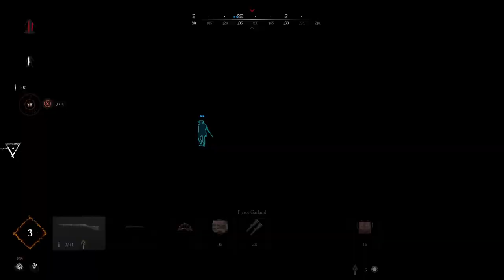This New Update is Spicy - Hunt Showdown 1896 🤠 Highlights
I don't really use social media but I'm trying to get better about that.

A huge shout-out for the all the amazing channel members
Legendary Dire Wolf Tier:
Andrew Ruckman
KristieDM
Hacker Smurf

Winter Wolf Tier:
Mannhawk
Xenocied
馃尮 Don OG_BOY_A.K.A. GODFATHER馃尮
Bluebell
Cat Dean
DJVSTAR
Willow
badboygamer606
Oregon adventure 1973
Joseph
iSentinelHD
Infinite Phoenix
piccss Holmstrom
Lily Pandasaurus
Frostbite
Bomada
Dave Whelan
Bender 24k
Lily Panda
RabbL3
THE MAGIC Q
CaptainNoodle
Tracy
NewDengs
stumpy46
CookiesForLoki
Drunken Dragon Gaming
RemmyB

Pup Tier:
Sarah
Flaristic
Sarge Streams
Jasmine
Zalimog
Anthony Powell锛噑 Candy Shack
Journey With DJ and Angel
ThePie IsALie
Lunnis
melted cheetah
wanderinfire
Keith Williams
Booze Machine
BearAnger
Teflon Don
WackyChicken
Petra Darklander
Shavival GAming
John Bannon
hoosierjag
BlackyBLK

Tips are never required but always appreciated and are used to help improve the quality of the content

Have a great day and challenge yourself!

All background transitions used in shoutouts provided by Mixkit Stock Video Free License